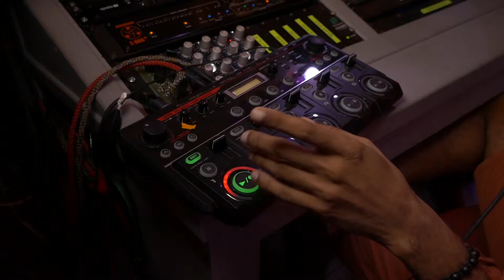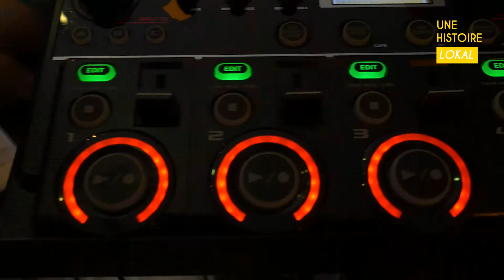His voice, his unique instrument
Dimitri Paul Music is an occupational therapist.
In 2011, he discovered the loop station and since then, he uses it to create music with his voice. From the tune to the singing.

Do you have an idea about a story we could tell ?